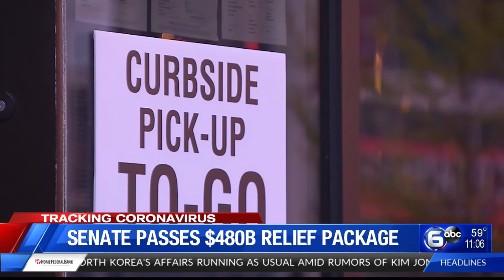Senate passes $480B relief package